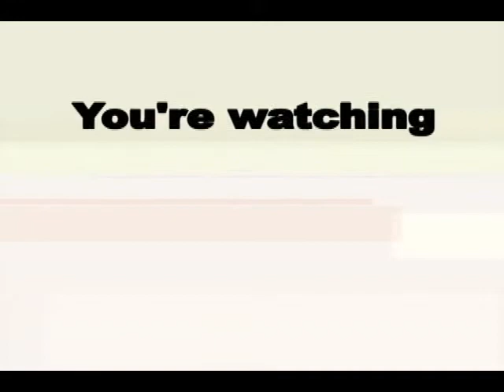2013 JAN 28 (GAP 4) BATANGAS GOV. VI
PROVINCE OF BATANGAS with Gov Vilma Santos-Recto, AGAP PARTYLIST REP. NICANOR BRIONES, RICO GIRON, and Kaye Briones